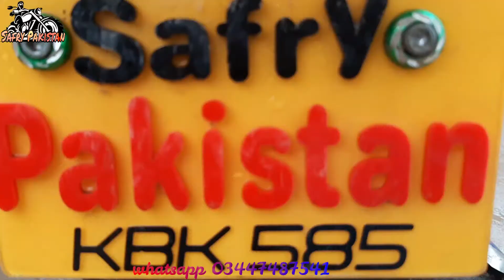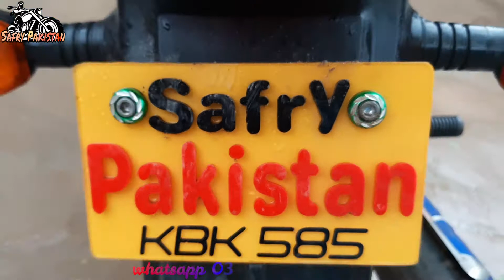Mere dost bhi meri video ka hissa bane gay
Drone shot chashmah natak kader baad district khushab